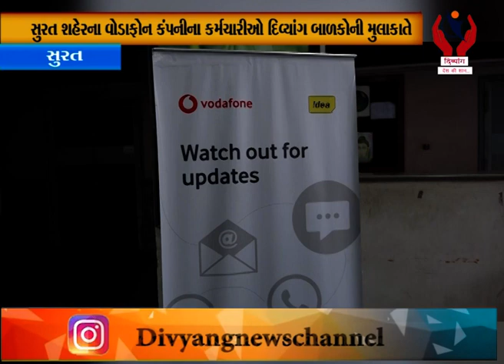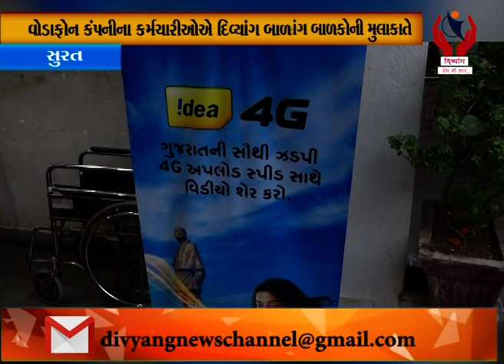Surat l સુરત શહેરના વોડાફોન કંપનીના કર્મચારીઓ દિવ્યંગ બાળકોની મુલાકાતે l Divyang News